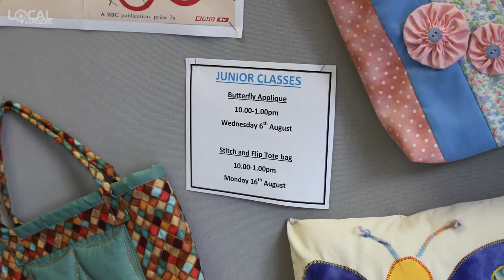Coles Sewing Centre